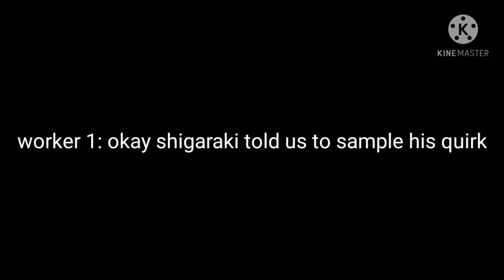A normal day in the LOV